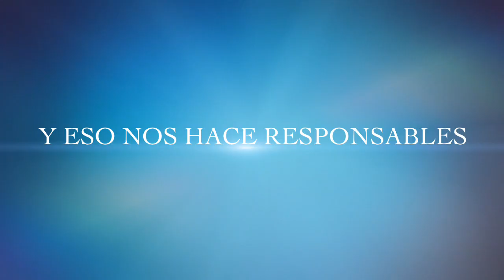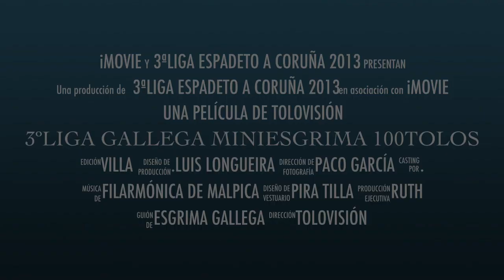Trailer liga miniesgrima marzo 2013